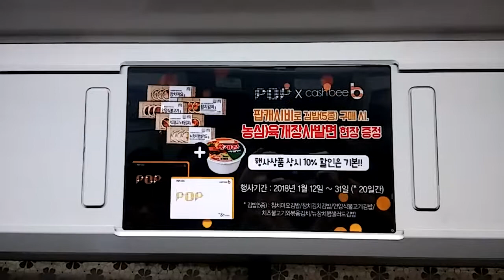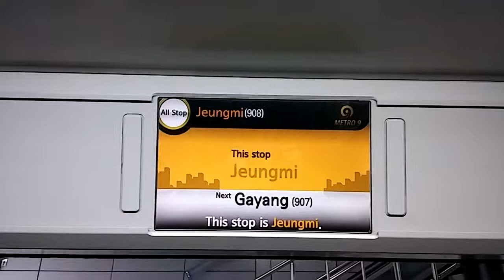지하철 9호선 타며 화면을 찍자 - 증미역